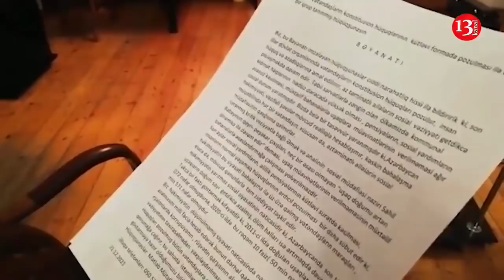Hökumətə çağırış: istefa verin, xalq dolana bilmir